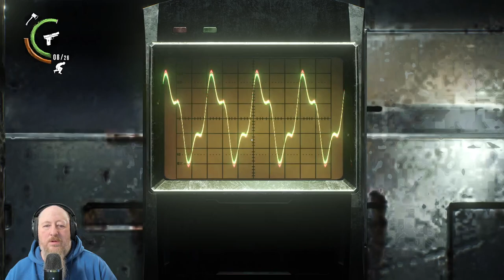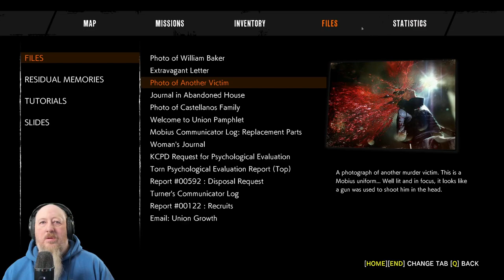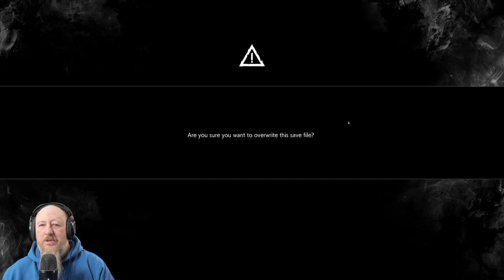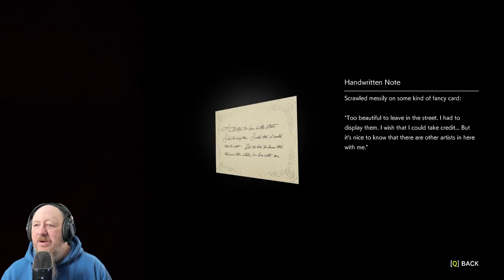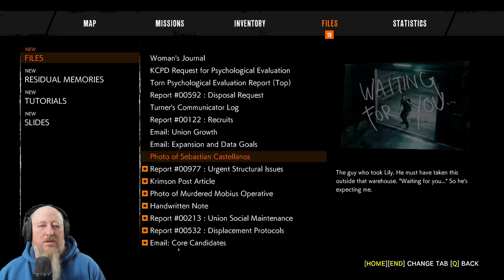The Evil Within 2 #3 "Grotesquery for the sake of titillation"